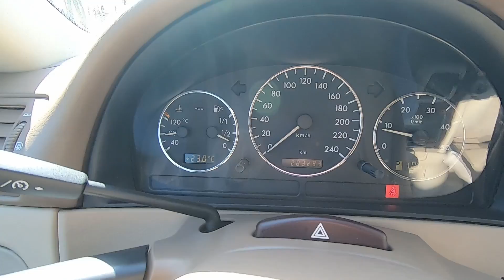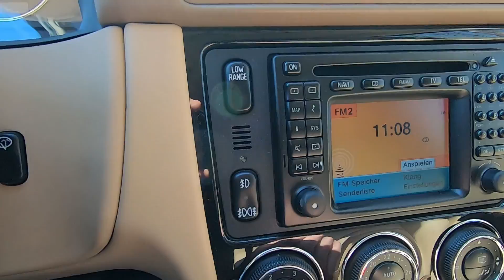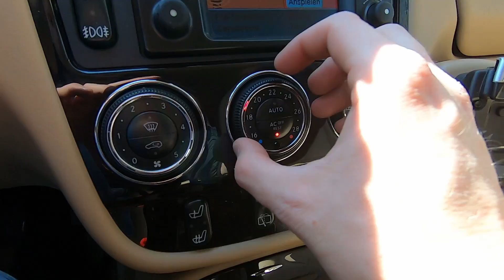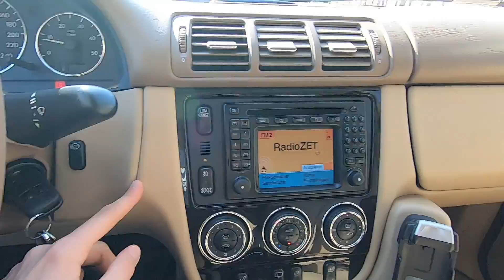2004 Mercedes ML270 CDI - Mini test. Prezentacja z bliska i jazda.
2004 Mercedes ML270 CDI (w163) 4MATIC automat

Jeśli uważasz, że Twój samochód powinien wystąpić w jednym z odcinków - napisz👍:
(zgłoszenia raczej Szczecin i okolice)

Zapraszam na prezentację Mercedesa ML pierwszej generacji. Samochód skonfigurowany jest z 5 dylindrowym dieslem. Jest to wersja "Special Edition".

2.7 CDI r5 | 163 KM | 370 Nm | 185 km/h | 11.9 sec - 100 km/h